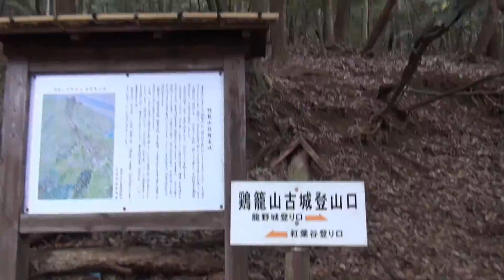朝霧城跡 ３ 道に迷う （兵庫県たつの市）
鶏籠山に残る龍野城古城に行くとき、道に迷いました。
「朝霧城跡　１」に続きます。